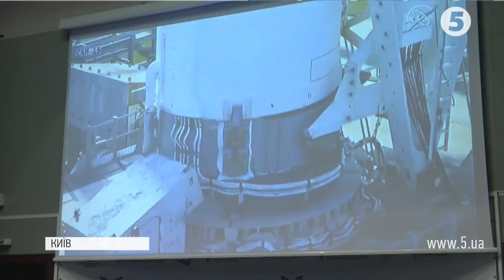Визнана у світі космічна держава: що потрібно Україні, аби змінити ситуацію з власними польотами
Космічна держава. 2019 року Україна, як виробник устаткування, одразу кілька разів пролунала в успішних запусках. І підтвердила своє місце серед 7 держав, що мають повний цикл створення ракет-носіїв. Водночас вітчизняні астронавти через брак коштів уже понад 20 років з часів польоту Леоніда Каденюка просиджують на лаві запасних. Змінити ситуацію може нова космічна програма на 5 років. Ухвалення якої - хронічно відкладають.